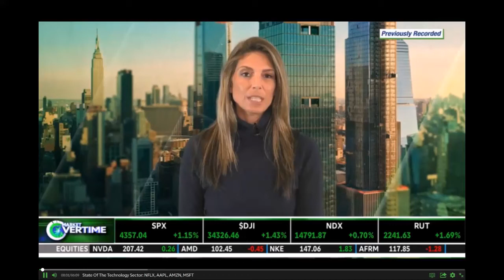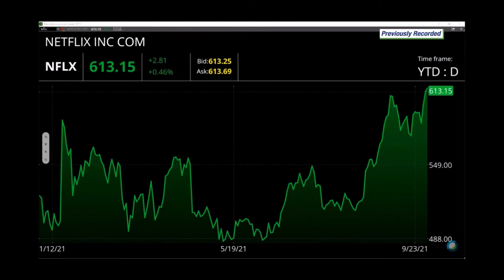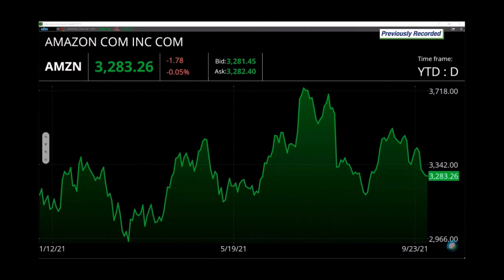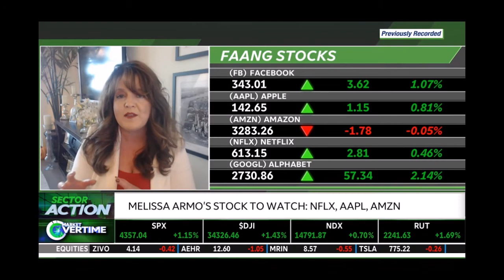Melissa Armo | The Stock Swoosh | TD Ameritrade Network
Technology Sector – Stocks to own for the long-term